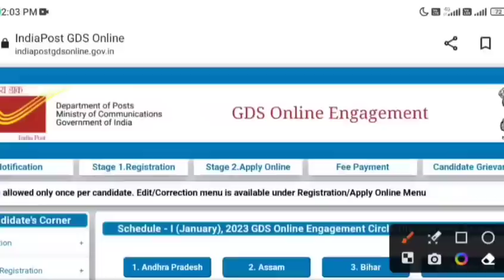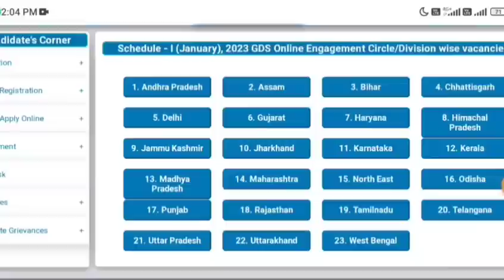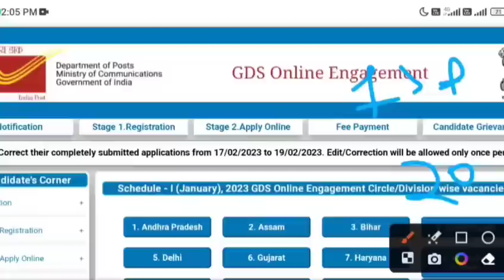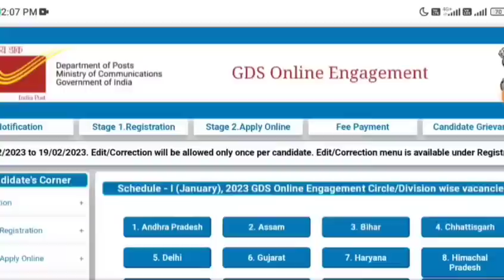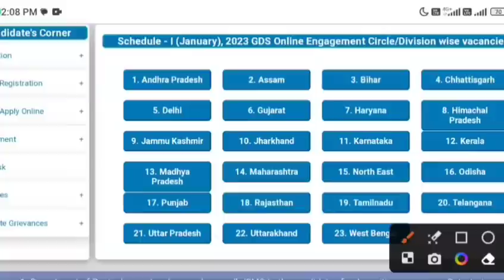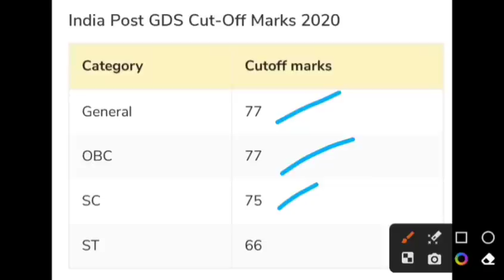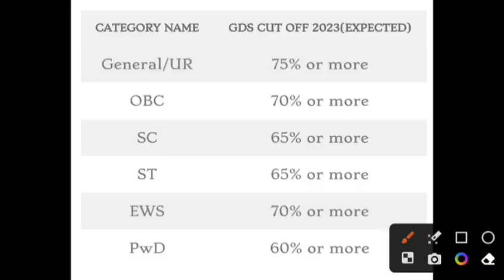India Post GDS Result 2023 Kab Aayega | Post Office GDS Result Date | GDS Cut Off, Merit List Detail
🔥Gds Cutoff 2023|gds result 2023|gds ka cut off kitna jayega| gds cut off latest news today
भारतीय डाक GDS 2023 Result Date | GDS 2023 Cutoff | GDS 2023 Result Kab Aayega |GDS 2023 Update gds, India Post GDS Result 2023 | Post Office GDS Cut Off | GDS Cut Off & Merit List
GDS Result Kaise Dekhe 2023 GDS 1st Waiting List|How to Check India Post GDS Result 2023|GDS Cut Off, india post office gds cutoff | gds cutoff 2023 | gds result 2023 | gds 1st list | gds online | gds
Postal GDS Results 2023 date in telugu | how to check postal gds 2023 results in telugu | jobs 2023, आज आयेगा GDS 2023 का Result | India Post GDS 2023 Cutoff | GDS 2023 Cutoff | GDS 2023 Result Date
gdsofficialresult2023
gdsresult2023date
indiapostofficegdsresult
india post office gds cycle 5 result 2023
gds cycle 5 result 2023 date
india post gds result 2023 sarkari exam media
gds result 2023 sarkari exam media
gds results
post office gds recruitment 2023
gds
result
indian post office recruitment cut off
indian post office recruitment 2023 cut off
gds previous cut off
gds cutoff
gds result
gds
result
cut off
sarkari exam media
sarkariexamedia
gds_result_date_2023
gds_cut_off_2023
india_post_gds_result_2023
Result
India post GDS आज सुबह का update | gds Document Verification ऐसे होगा |State wise form Fillup | India Post GDS 2023 Result Date  GDS Result 2023 | GDS 2023 Cutoff gds result 2023 | gds cutoff 2023, Gds Cutoff 2023|gds result 2023|gds ka cut off kitna jayega| gds cut off latest news today
india post office gds result 2023 | gds cutoff 2023 | gds result 2023 | gds 1st list | gds result
India Post GDS Result 2023 Kab Aayega | Post Office GDS Result Date | GDS Cut Off, Merit List Detail, india post office gds cutoff | gds cutoff 2023 | gds cutoff 2023 | gds 1st list | gds result
India Post GDS 2023 Result Date | GDS 2023 Cutoff | GDS 2023 Result Kab Aayega | GDS 2023 Merit List, India post GDS 👉 UR/OBC/SC/ST Cut-off 2023 | Category Wise Cut-off | gds new update | gds 1st list,  Previous Cuttoff List | india post gds cuttoff 2023 | post gds merit list
Post office gds merit list 2023 | gds result 2023 | gds cutoff 2023 | gds 1st list | gds result 2023
India Post GDS Recruitment 2023 Latest Update | India Post Office GDS New Vacancy 2023 10th Pass, Post office gds cutoff 2023 | gds result 2023 | gds cutoff 2023 | gds 1st list | gds 2023 result, India Post GDS Form Correction 2023 | gds correction kaise kare | gds form me correction kaise kare, @nokarikhabar1